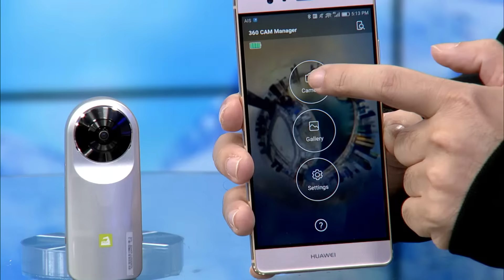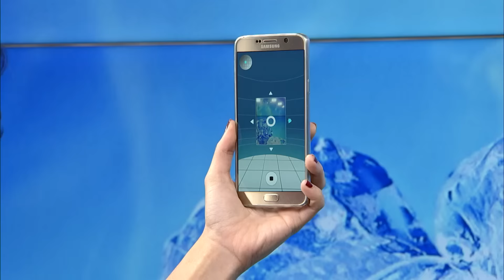Samsung Gear 360 vs. LG 360 Cam ปะทะรอบด้าน 360 องศา - Cool Battle EP.45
เมื่อภาพและวิดีโอแบบ 360 องศา กำลังรับได้รับความนิยม แน่นอนว่าจะต้องมีอุปกรณ์ออกมารองรับกับเทรนด์นี้ ซึ่ง The Battle ได้หยิบอุปกรณ์เกี่ยวกับการถ่ายภาพ 360 มาประชันกันถึง 2 รุ่น ได้แก่ Samsung Gear 360 และ LG 360 Cam